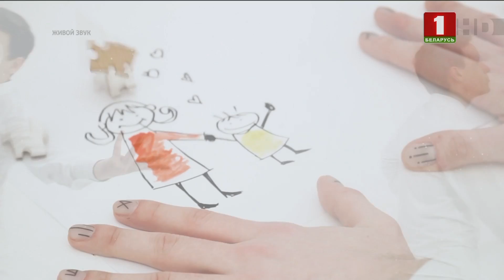Артем Белый — Я у бабушки живу | ФАКТОР.BY | Прямой эфир 6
Его выступления - это всегда праздник!  Он артист, готовый артист, который может примерять на себя любой образ.